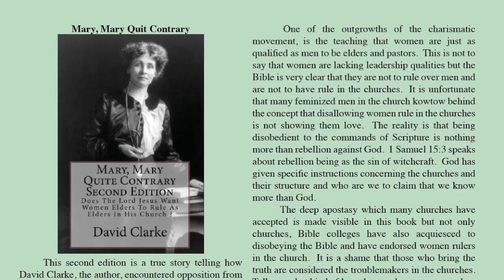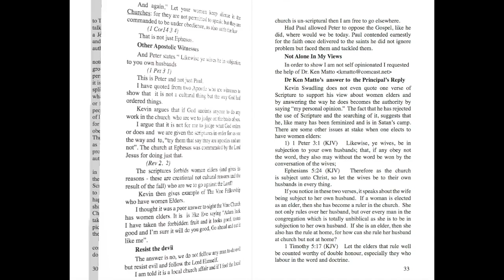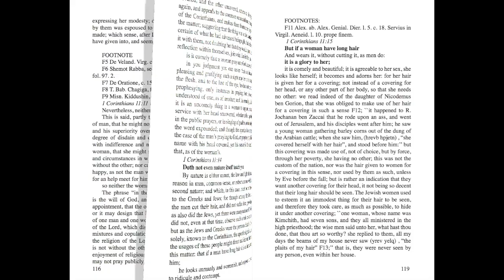Mary, Mary Quite Contrary